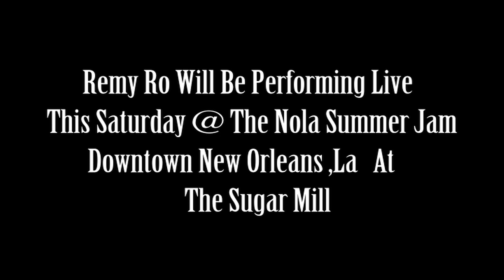Remy Ro Interview With DJ Ya Boy Earl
Max 94.1 DJ Ya Boy Earl Interviews Remy Ro on his new Hot Single Drinks On Me and Discusses Remy Ro Performing at the Nola Summer Jam that well be going on June 18 at the Sugar Mill in Downtown New Orleans La. Please be sure to call Max 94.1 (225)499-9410 an request Drinks On Me.